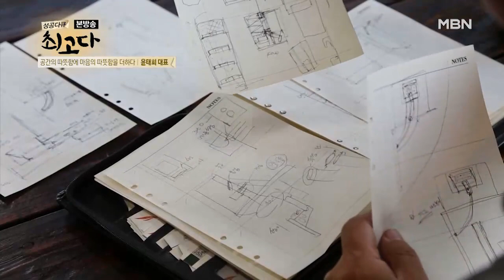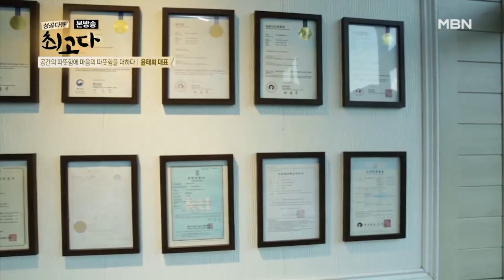그 누구도 즐기는 사람을 이길 수 없다! ＂일이 곧 취미이자 특기＂ MBN 201010 방송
성공하는 사람의 습관 중 하나! 메모의 중요성